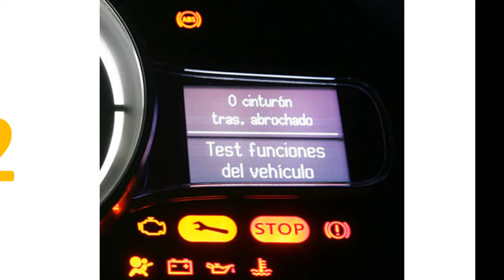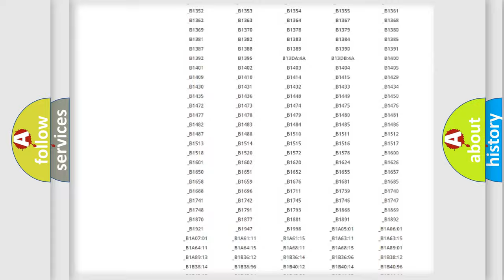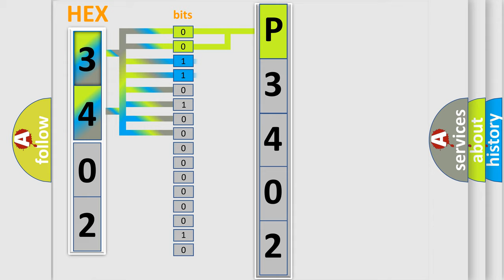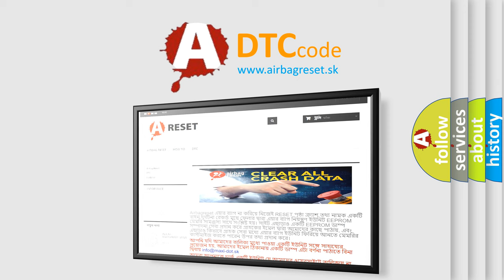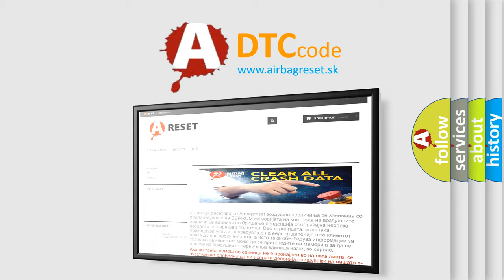DTC Jeep P3402 Short Explanation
Contents:
0:21 Basic DTC analysis according to OBD2 protocol standard.
1:48 Insight into programming
2:58 A diagnostically understandable description of the Diagnostic Trouble Code
3:05 Basic error definition

Make:
Jeep
Code:
P3402
Definition:
Adjustable Foot Pedal Motor Circuit
Description:
System voltage to the MSM must be 7-16 volts.
Cause:
The MSM detects one of the following conditions on either of the adjustable pedal relay control circuits:An open or short to voltage while the MSM output is in an inactive stateA short to ground while the MSM output is in an active state